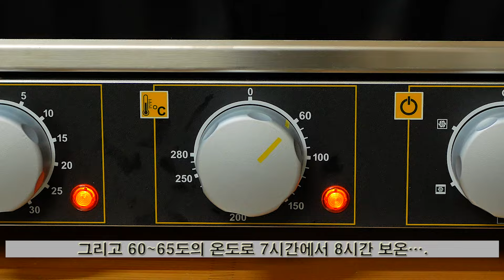[요리 N 화니] 일본식 감주~ '아마자케' 만들기 / Amazake / Japanese Sweet Sake / Koji / Asia Food / 늄냠TV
사용재료 링크

안녕하세요~ 양조 이야기 그 네 번째 시간입니다.

이번 이야기는?

일본 스타일의 감주 '아마자케'입니다.

저번에 중국식 감주 '주양'을 만들었죠?

달콤, 시원하게 마시는 한국식 감주 '식혜'와 달리 누룩을 넣어 문자 그대로 '단술'이 음식이에요.

그냥 먹기도 하지만 미림처럼 쓰거나 디저트류에 넣기도 한답니다.

그런데 말이죠~

일본에도 감주가 있다는 사실!

'아마자케'라는 이 감주는 우리나라의 식혜처럼 전 연령층이 즐기는 '음료'랍니다.

그런데 신기하게도 만들어지는 개념이 식혜랑 비슷합니다.

다만, 옛기름을 쓰지 않고 일본주용 누룩 '코지'를 쓴다는거~

즉, 누룩을 쓴다는 점은 주양같은데, 만들어지는 원리는 식혜와 같다는 것이죠.

'식혜는 감주다'라는 말이 바로 이것때문에 나온게 아닐까 싶습니다.

다만 차이점이 있다면 식혜는 살얼음 둥둥 뜰 정도로 차게 마시는 게 정석이지만, 아마자케는 따끈하게 마신다는 것이지요.

재료
쌀 150g
물 300cc(밥용)
코지 150~200g

찬물 적당량

* 물은 밥을 식히는 용도로 약간만 쓰세요~!

한 일본만화에서 아마자케 만드는 장면을 본적이 있었습니다.

'죽을 쑤어서 된장누룩을 넣고 천천히 식혀준다~'

라는 대사가 있었는데요. 여기서 말하는 된장누룩이 한국에서 '입국'이라 불리우는 '코지'랍니다.

사케는 잘 지은 밥(혹은 죽)에 코지와 효모를 더해 발효시켜 만든다면, 미소는 삶은 콩에 소금과 코지를 더해 발효시켜 만들지요.

즉, 일본요리에서 술과 된장은 서로 호환되는 관계랍니다.

그럼 이렇게 만든 아마자케의 맛은 어떨까요?

매우 단 편 입니다.

'와! 쌀만으로 이렇게 단맛을 낼수 있구나!' 하고 감탄할 정도죠.

일단 아마자케는 개량식 막걸리나 사케와 달리 쌀보다 많은 양의 코지가 들어갑니다.

식혜처럼 옛기름을 불린 물을 쓴다거나 하는 개념이 아니기에 직접 넣게 되며(옛기름과 달리 코지는 그대로 먹어도 이물감이 없습니다.), 그 결과 수분유입을 최소화 시킬수 있습니다.

물론 식혜도 설탕없이 쌀과 엿기름만으로 달게 만들수 있지만, 달이는 작업을 추가적으로 해 줘야 합니다.

반면 아마자케는 처음부터 농축된 상태로 만들수가 있지요.

그런데 이 아마자케도 종류가 있습니다.

하나는 이 영상처럼 누룩을 쓰는 방식이구요, 또 한가지는 술 내고 남은 찌꺼기(술지게미)를 쓰는 방식이랍니다.

술 지게미에 물과 설탕을 넣어 살짝 끓인 후 마시는거죠.

6~70년대에 어린시절을 보냈던 부모님세대 어르신께서는 종종 이런식으로 드셨다고 합니다.

우리나라에서는 술 지게미를 구하려면 주가를 따로 찾거나 해야 하지만, 일본에서는 이 술지게미를 시중에서 쉽게 구할수 있답니다.

일본음식 중에서 지게미를 쓰는 메뉴들이 좀 있기 때문이죠.

여기에 대해서는 여러가지 설이 있지만, 음식이 잘 변하는 환경이었기에 지게미속의 알콜과 초산의 힘을 사용... 보존하려는 목적으로 쓰지 않았나 싶네요.

지게미 타입은 쉽게 만들수 있는 반면, 알콜이 있기에 많이 마시면 취할수 있답니다.

제 취향이지만, 전 누룩타입의 아마자케에 주양을 섞는 편이 좋더라구요.

소주는 정제된 느낌이라 겉도는 느낌이지만, 주양은 좀 거친 술맛이 나기에 전체적으로 잘 어울렸거든요.

물론 우리나라의 식혜도 맛있지만, 쌀쌀한날 따끈한~ 한잔이라면 아마자케가 더 잘 어울릴듯 합니다.